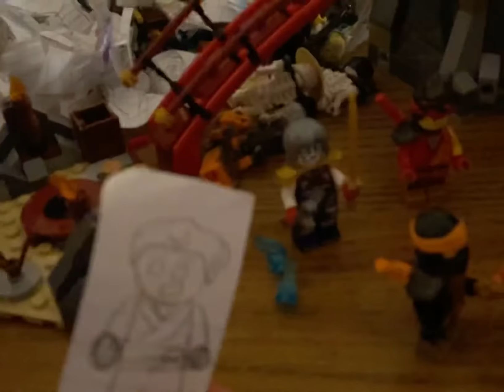LEGO Ninjago 2022: The New Monastery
Not sure either this is should LNCU Canon or not so it’s up to you to decide.